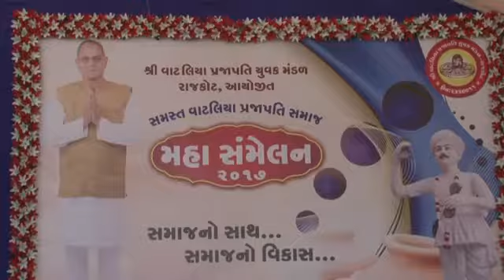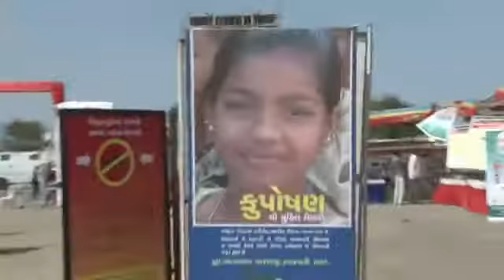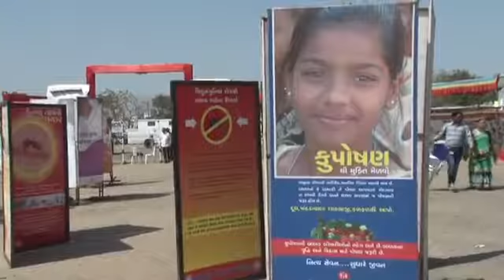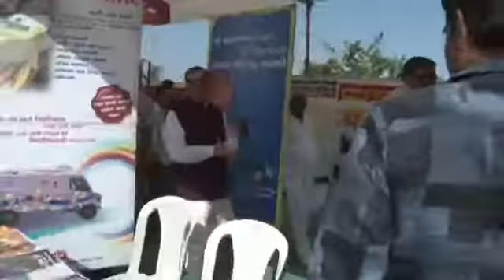CM attends Jan Jagruti Sammelan of Prajapati community at Rajkot